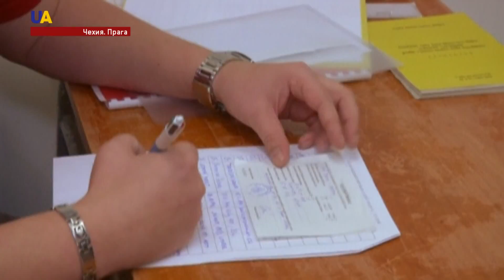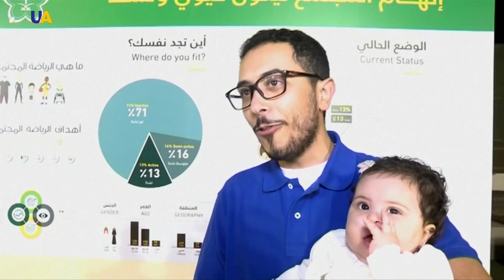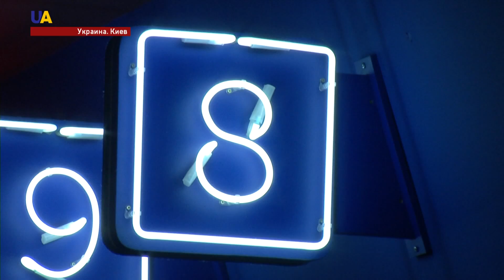Новости 17:00 за 13 января 2018 года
Смотрите в этом выпуске:
- За минувшие сутки боевики 10 раз обстреляли позиции Вооруженных Сил Украины из крупнокалиберного вооружения.
- Завод Малышева, входящий в состав "Укроборонпрома" начинает производить танки «Оплот» по госзаказу для Вооруженных Сил Украины.
- Госпогранслужба не пустила на территорию Украины гражданку России, летевшую из Минска в Киев.
- Фильм "Киборги" могут подать на кинопремию "Оскар" от Украины.
- Портретами выдающихся украинцев украсили новые киевские трамваи.
- В Харькове проходит парад вертепов - 2018.